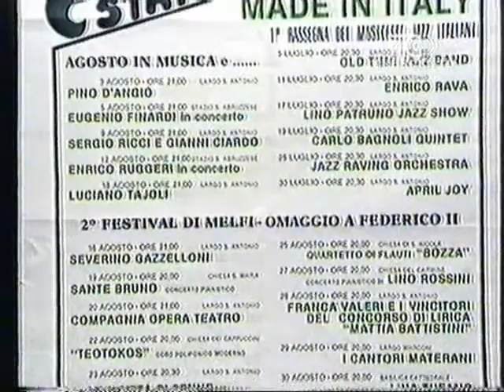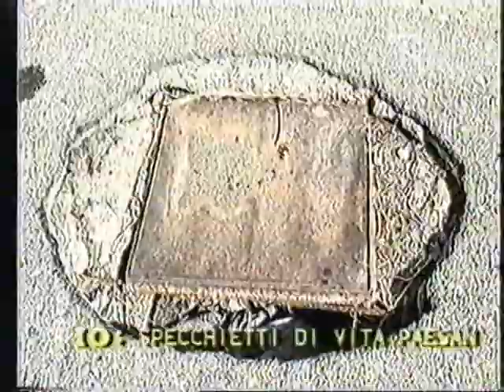Telecento Notizie 24 Luglio 1987